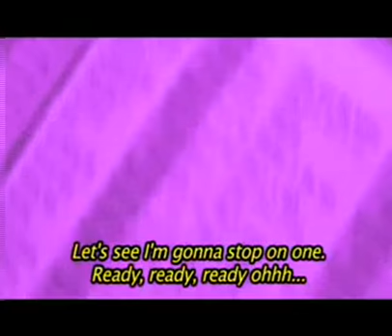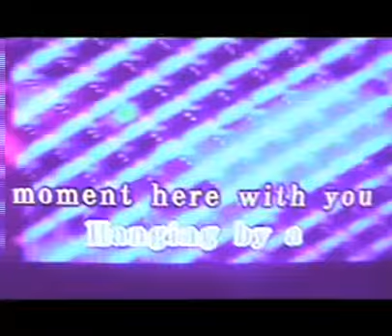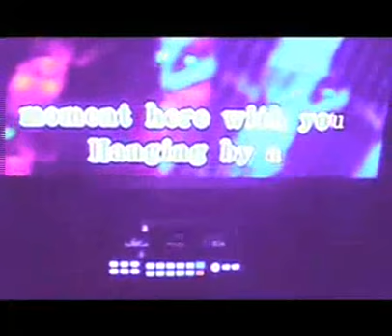Lifehouse - Lost in Koreatown Part 4 (Finale).mp4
I just want to share the happiness of Lifehouse
I just want to share some videos that is no longer in youtube
sadly I dont have the 3rd part